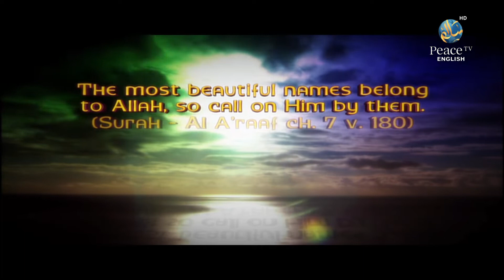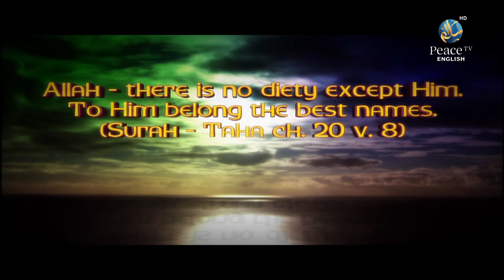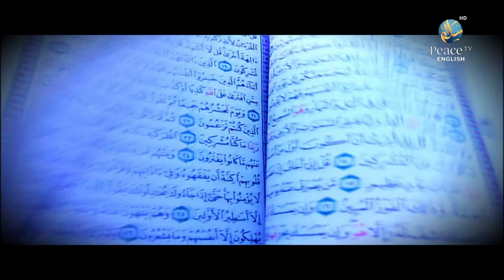Islamic Quotient Part 2, Interview with Dr. Zaghloul Al Najjar, Abdullah Green, Episode 14